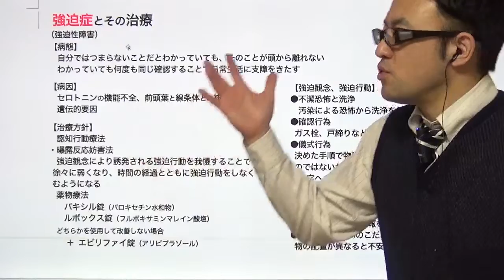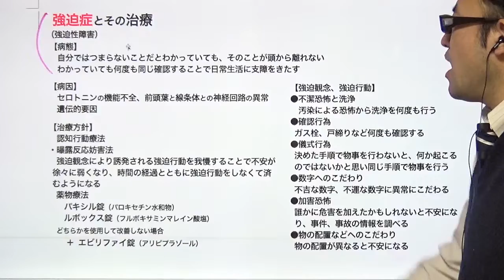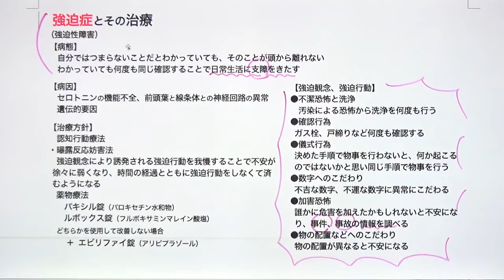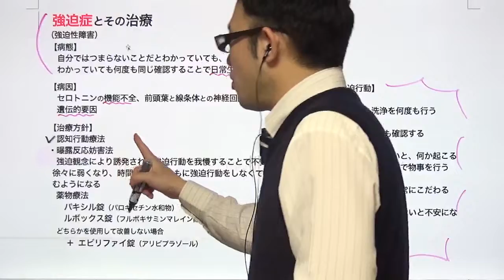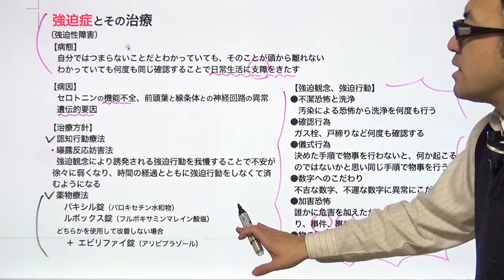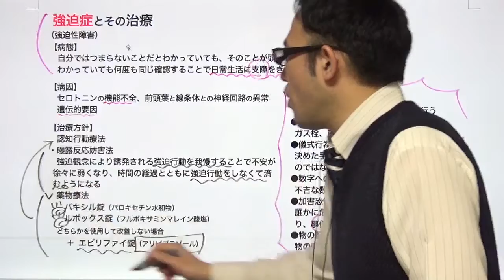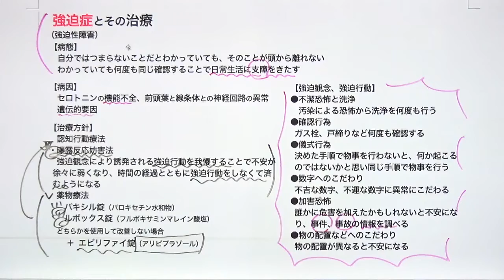強迫症（強迫性障害）とその治療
この動画では、強迫症（強迫性障害）について詳しく説明し、その治療に焦点を当てます。
強迫症は心の健康に影響を与える深刻な障害であり、適切な治療とサポートが重要です。

1. 強迫症の理解
強迫症の症状と特徴について説明し、どのようにして日常生活に影響を与えるかを理解する手助けをします。

2. 治療方法
強迫症の治療方法について紹介します。薬物療法、認知行動療法（認知療法、暴露療法）、サポートグループなどの治療オプションについて議論します。

3. 医師の指導
強迫症の治療に関する最良のアプローチを見つけるために、必ず医師と相談することを強調します。個々の症状や状況に合わせた適切な治療オプションを検討することが大切です。

この動画は、強迫症に苦しむ方々にとって有益な情報を提供し、心の健康と治療について理解を深める手助けをします。
ただし、具体的な治療に関する詳細な情報は医師から提供されるべきです。医師の指導に従い、適切な治療を行うことが大切です。

医薬品に関する最新の情報は、添付文書、インタビューフォーム
治療に関する最新の情報は、各種ガイドライン